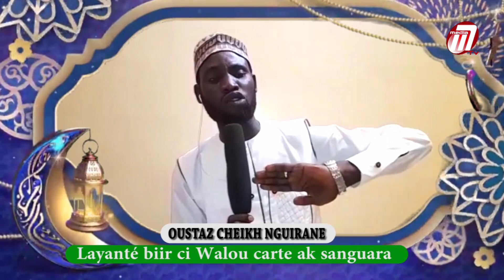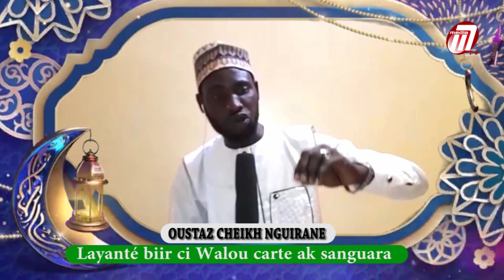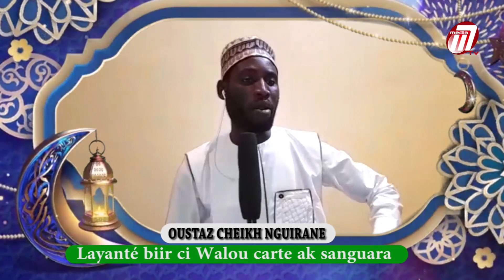Emission " lerlou " avec Oustaz Cheikh Nguirane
Découvrez puis partager pour servir vos proches. Dans le but de vous servir n'hésitez surtout pas à vous abonné
Rattrapez le temps perdu sur M medias tv